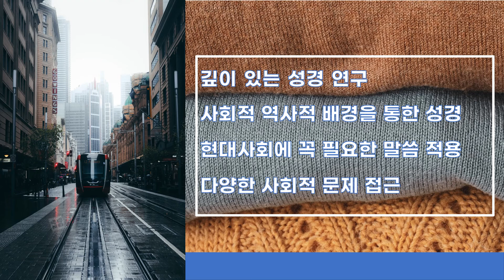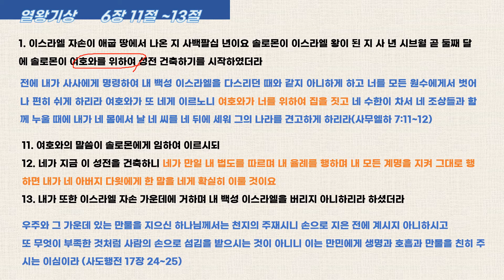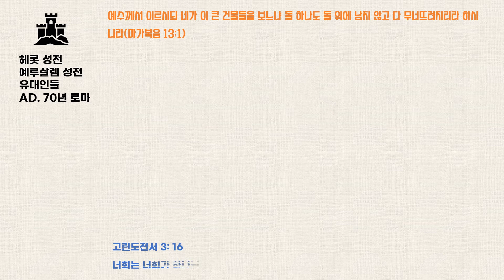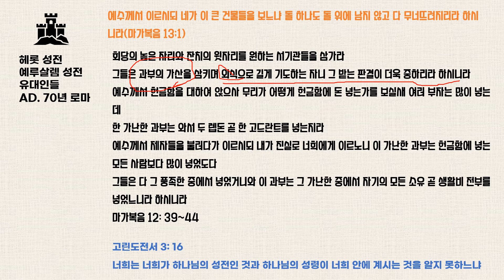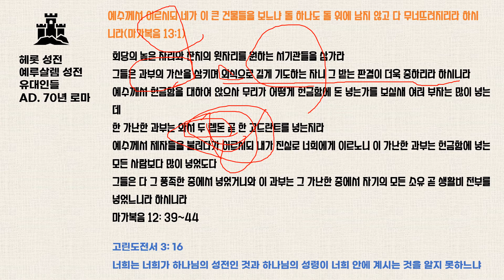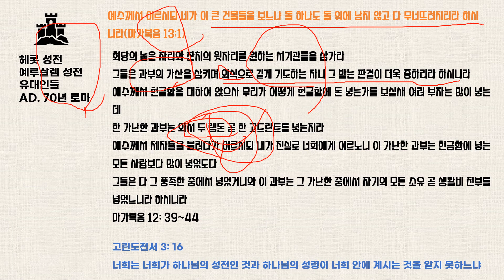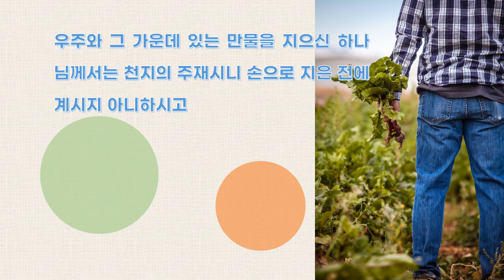예배당이 크고 화려하면 하나님이 기뻐하실까?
열왕기상 6장 11~13절